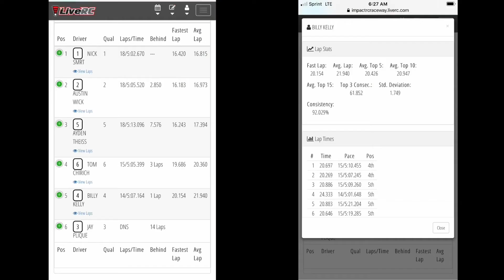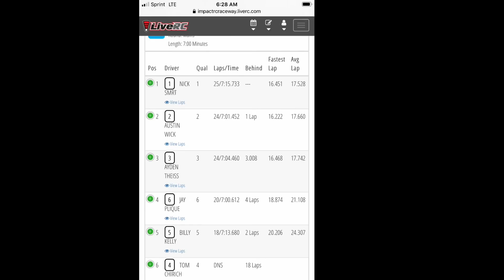6amRC Week #13. 17.5 buggy at Impact RC Raceway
1 heat Wednesday night